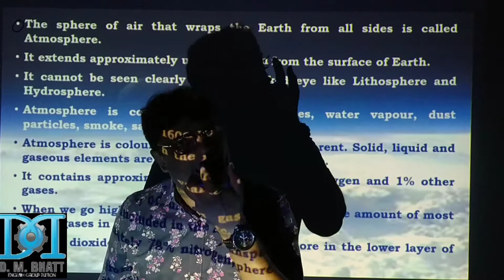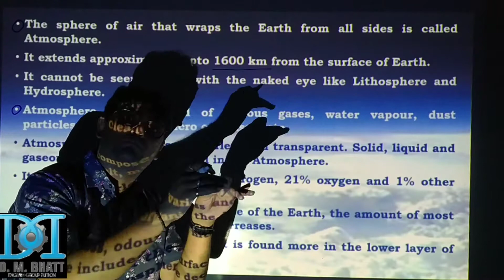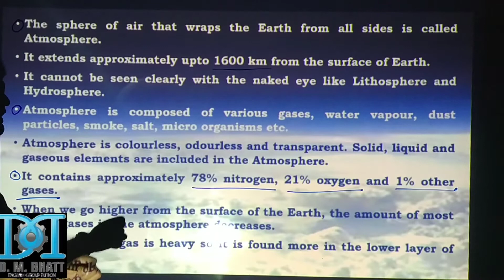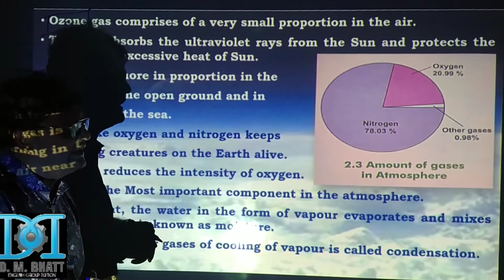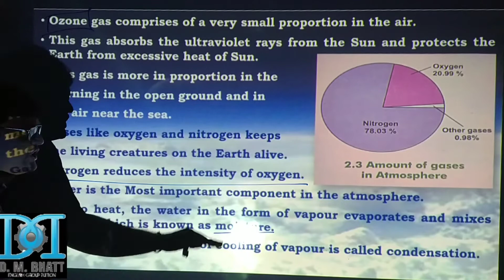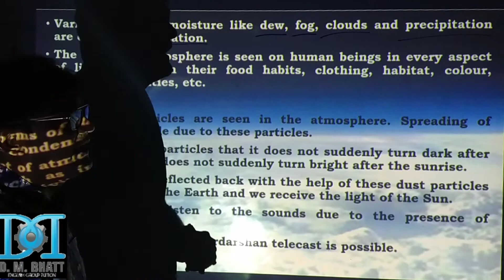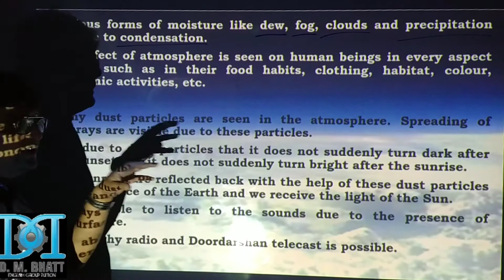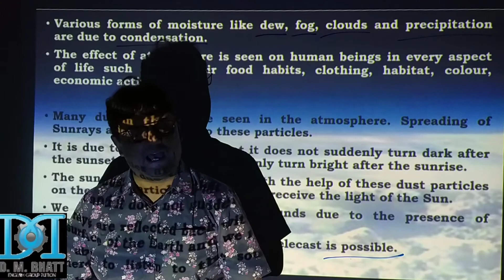What's around us..? Class 8 Atmosphere in hindi